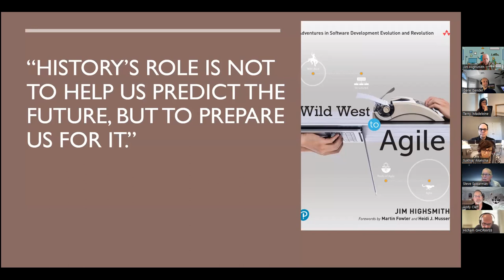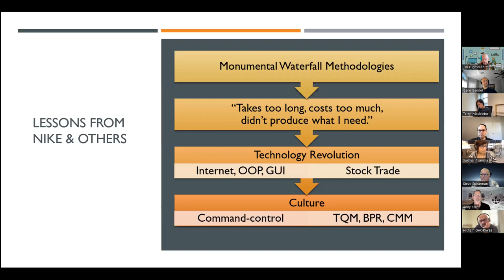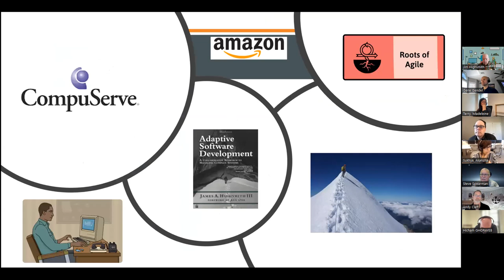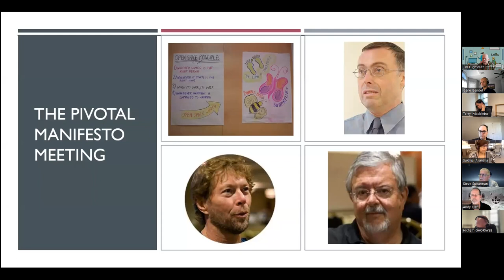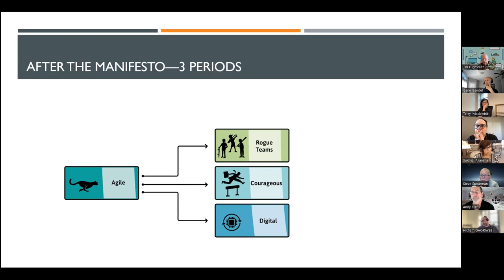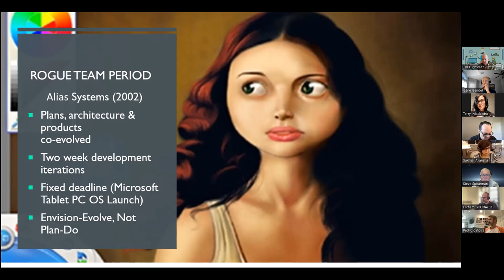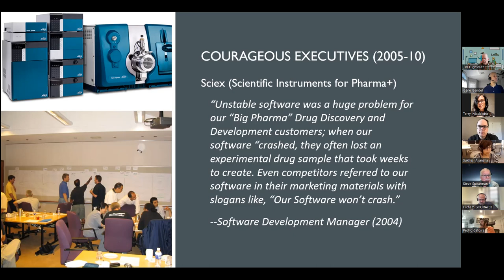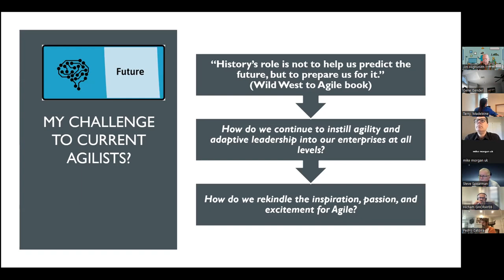How 17 Techies Changed The World: (Agile Manifesto History, by Jim Highsmith)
To prepare for a turbulent future, you must understand the past. In Wild West to Agile, legendary agilist, author, and storyteller Jim Highsmith shares a deeply personal history of the “software adventurers” who envisioned the future and the evolution and revolution they inspired.

Highsmith’s six-decade business and tech career encompassed “The Wild West” (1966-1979), Structured Methods and Monumental Methodologies” (1980s), “The Roots of Agile” (1990s), and “The Agile Era” 2001-present). For each era, he braids together personal stories and insightful context, illuminating both change and continuity in methods, methodologies, and mindsets. Like the best creative nonfiction, this is a true story well told.